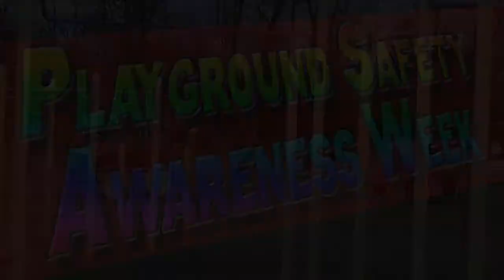Mike & Ryan Playground Safety Awareness Week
Mike & Ryan provide a few helpful pointers for kids and parents alike during Playground Safety Awareness Week. It took us an hour to film this, 55 minutes worth of it was getting Ryan off the monkey bars. Special thanks to "The Hessian" in this video.